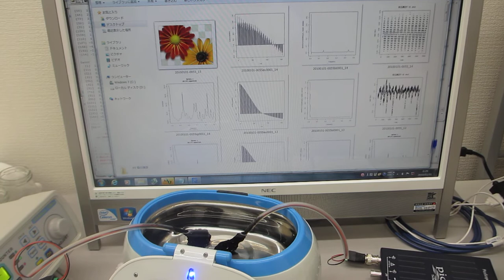表面改質処理した超音波洗浄器（４２ｋＨｚ ２６Ｗ）の発振制御実験（超音波システム研究所）